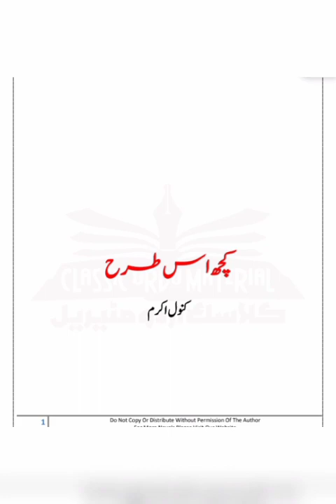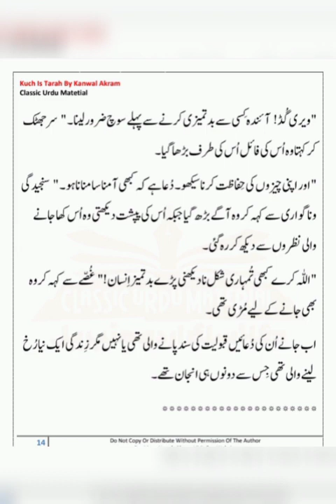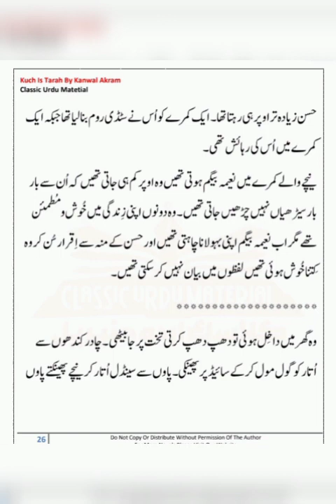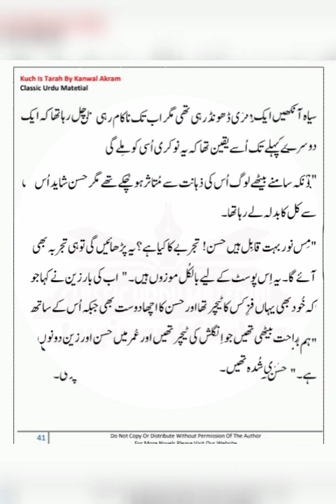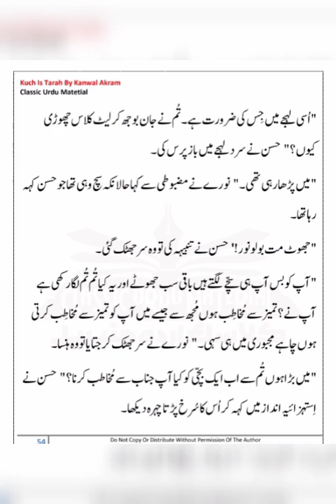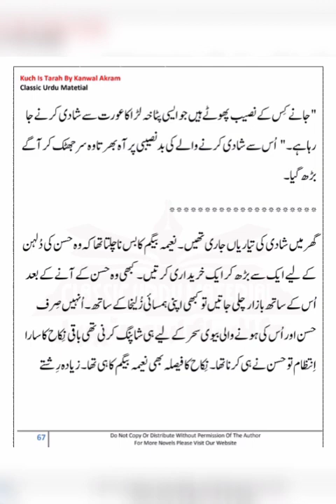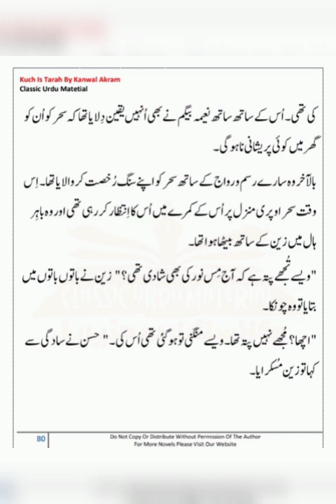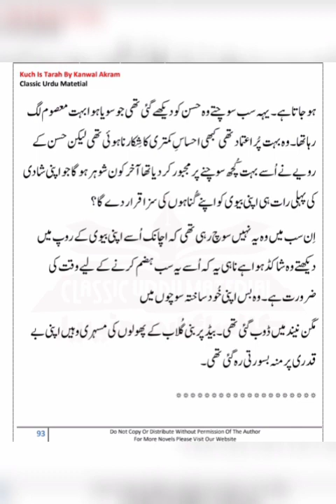Kuch is Tarah Part 1 by Kanwal Ikram voice Over by Naz